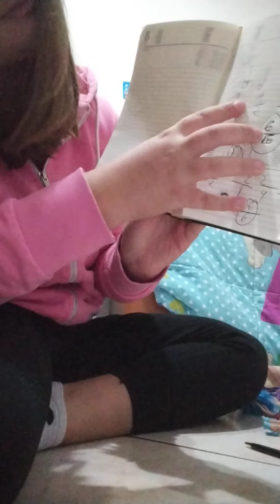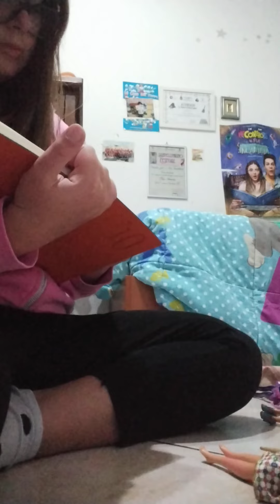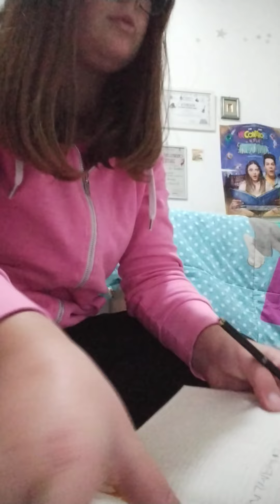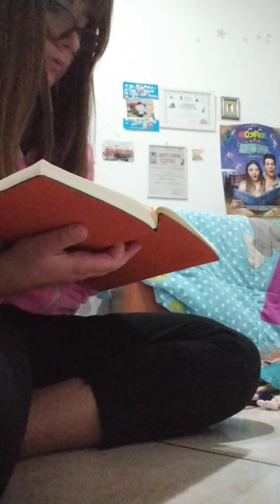amicizia ep 74